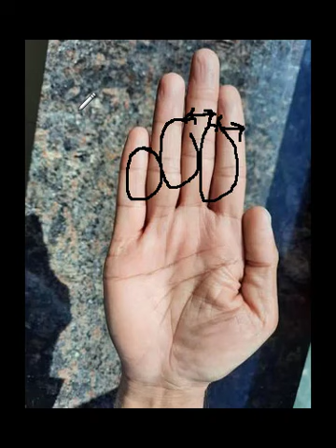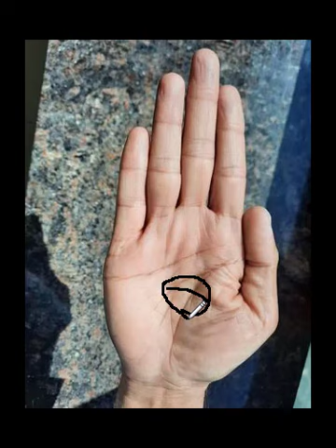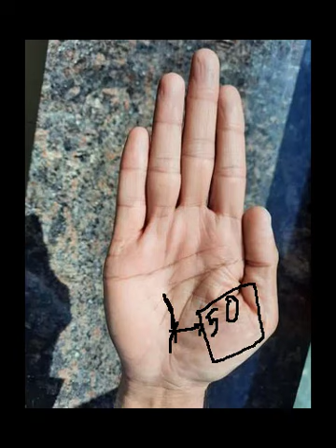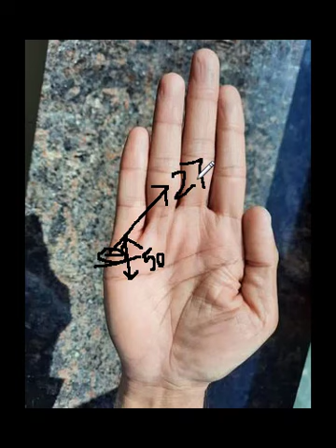Free Palmistry || Ambitious person